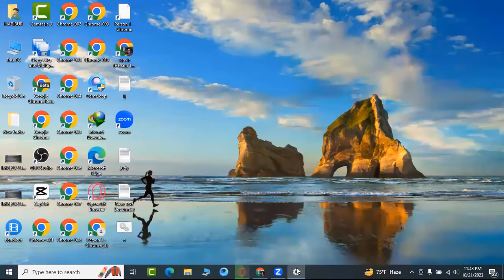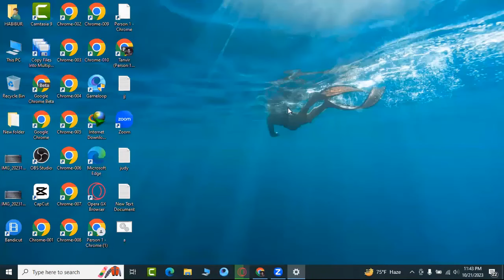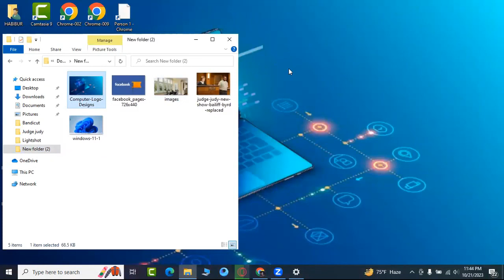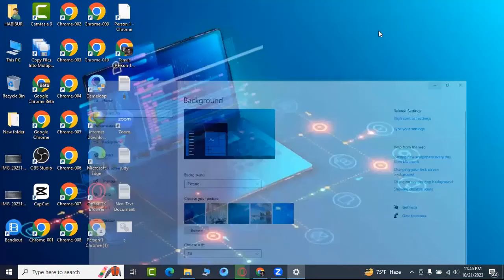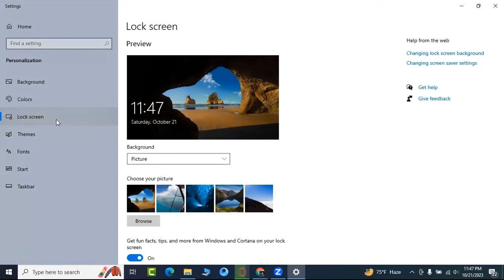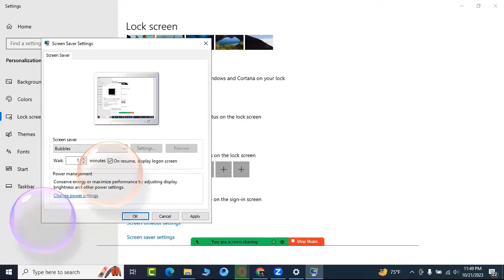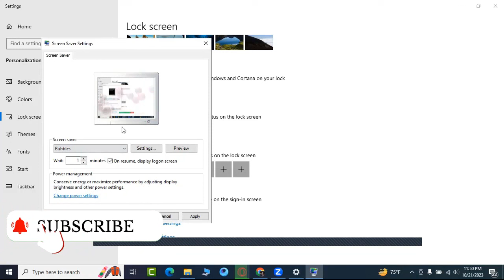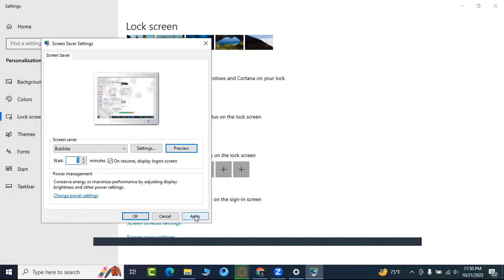Time and date setting, Basic computer Bangla tutorial, Basic computer part 09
"বেসিক কম্পিউটার বাংলা টিউটোরিয়াল

বেসিক কম্পিউটার বাংলা টিউটোরিয়াল হলো একটি সহজ এবং অধিকাংশ লোকের সাধারণ বাংলা ভাষায় কম্পিউটার ব্যবহার শেখানোর উদ্দেশ্যে তৈরি করা গাইড। এই টিউটোরিয়ালটি কম্পিউটার জ্ঞানের নূতন শিক্ষার্থীদের, ব্যবসায়িক ব্যক্তিগণ, শিক্ষকগণ, এবং আমরা সবাইর সাথে কম্পিউটারের বেসিক ব্যবহারে সাহায্য করতে মূলত উন্নত সাধারণ শিক্ষার্থীদের জন্য বিশেষভাবে ডিজাইন করা হয়েছে।

এই টিউটোরিয়ালটি একটি প্রাথমিক কম্পিউটার ব্যবহারের স্থাপনাগুলি, কম্পিউটার হার্ডওয়্যার এবং সফটওয়্যার জ্ঞান, ইন্টারনেট ব্রাউজিং, ইমেইল এবং অন্যান্য বেসিক কম্পিউটার প্রক্রিয়াগুলি সম্মিলিত করে। এই টিউটোরিয়ালে শিক্ষার্থীরা কম্পিউটারের বেসিক ব্যবহার, ইন্টারনেটে সন্নিবেশন, ইমেইল সেটাপ, এবং অন্যান্য ডিজিটাল দুনিয়ার সাথে পরিচিত হতে পারেন।

এই বাংলা কম্পিউটার টিউটোরিয়ালটি শিক্ষার্থীদের কম্পিউটার ব্যবহারে আত্মবিশ্বাস দিতে সাহায্য করতে এবং তাদের কম্পিউটার যাচাইয়ের মাধ্যমে ডিজিটাল দুনিয়ায় সাফল্য অর্জনে সাহায্য করতে নির্মিত।

বেসিক কম্পিউটার বাংলা টিউটোরিয়ালটি একটি সহজ, ব্যাপক, এবং প্রস্তুত সম্পদ যা বাংলা ভাষায় কম্পিউটার শেখানোর প্রক্রিয়ায় সাহায্য করতে পারে।

computer ar bangla typing.